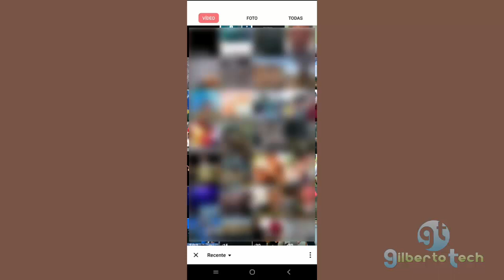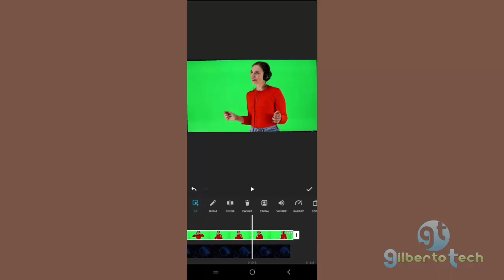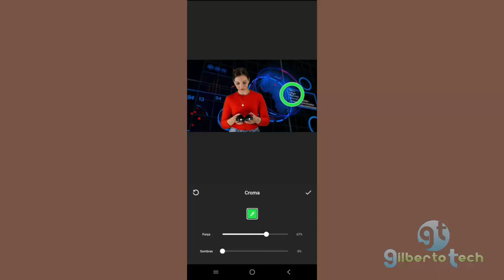Como trocar fundo de vídeos no InShot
O InShot é um poderoso editor profissional gratuito de vídeos e fotos para o Youtube, Tik Tok, Whatsapp, Instagram! Fácil, completo e divertido!

Fonte do background animado utilizado: Pixabay
Fonte do vídeo com fundo verde utilizado: Pexels